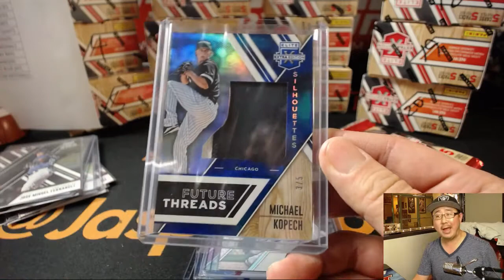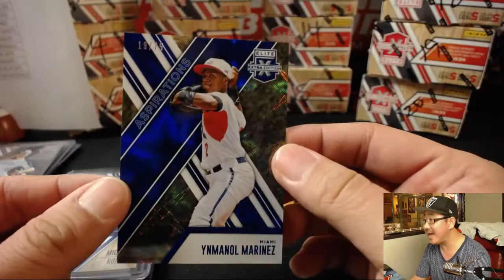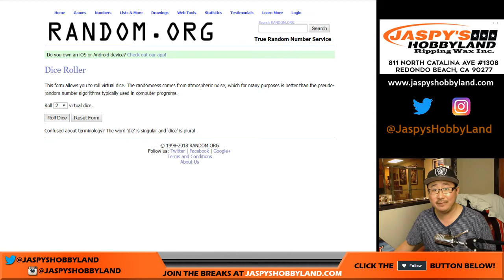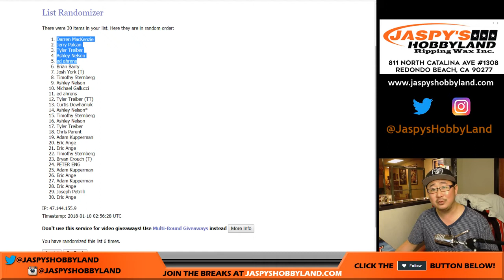Tu, 01/09/18 [1Box RT] #1.2 - 2017 Panini Elite Extra Edition Baseball (MLB)